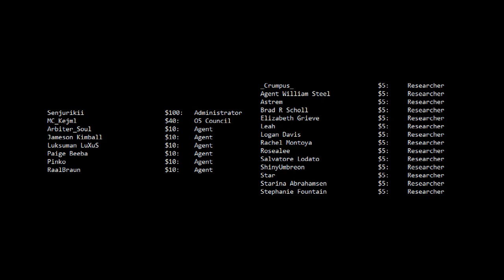I Am Inevitable.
ok thanos calm down

This story was written by KirQ and can be found